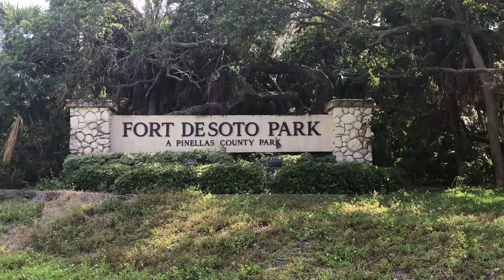Fort DeSoto, FL Biking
We are really enjoying all the biking at Fort DeSoto. Sue heads out every morning to get her coffee. The grocery store is about an hour away. There are great bike trails to St. Petersburg beach / St. Petersburg. There are plenty of nice restaurants in Tierra Verde. The trails go all around the County park. The beaches and wildlife are wonderful. We've easily have done over 100 miles.